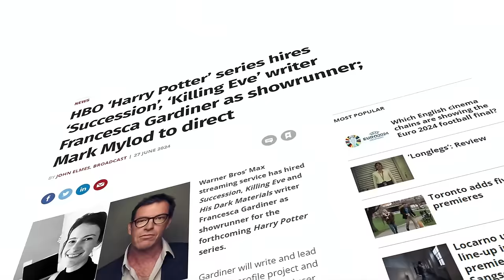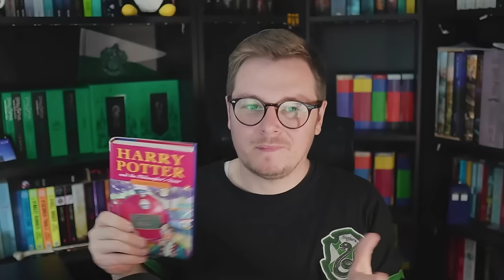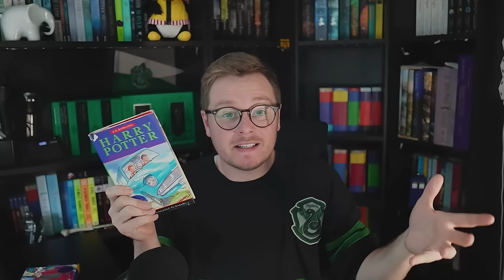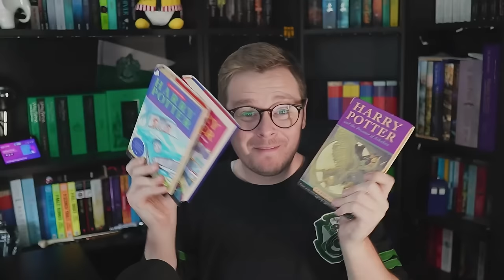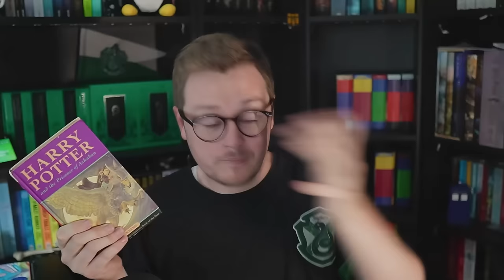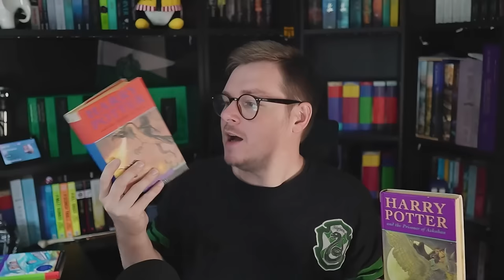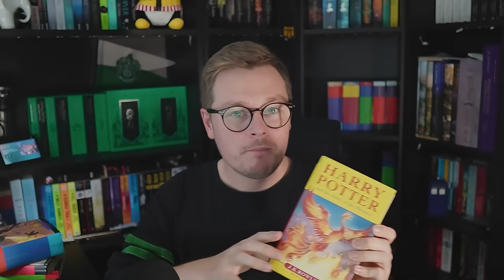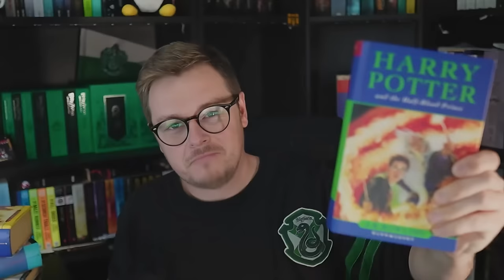Predicting Each Season of the Harry Potter TV Show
With HBO confirming details about the Harry Potter reboot TV Show, and hiring a showrunner, I thought I'd rank how well I think each book lends itself to a full season of TV.